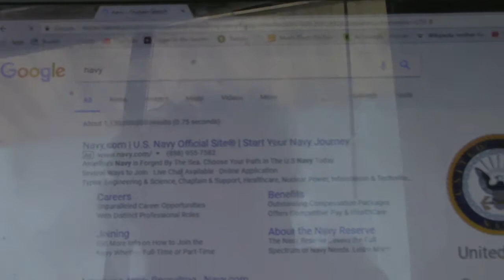I Prank Called the Navy!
Who doesn't help someone that's stuck in a closet? come on, Navy.